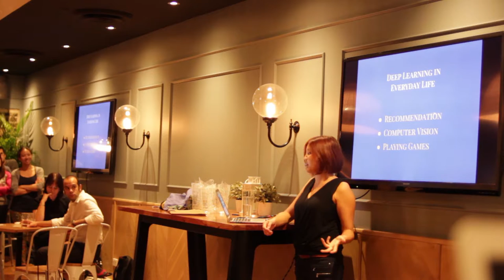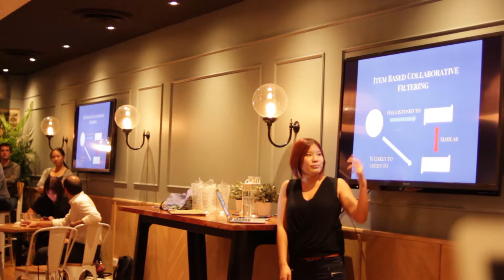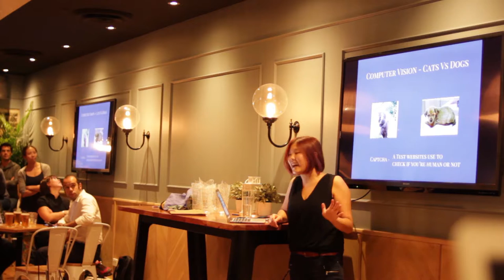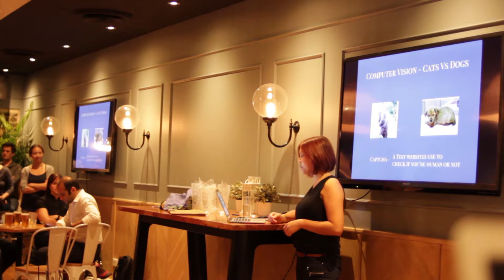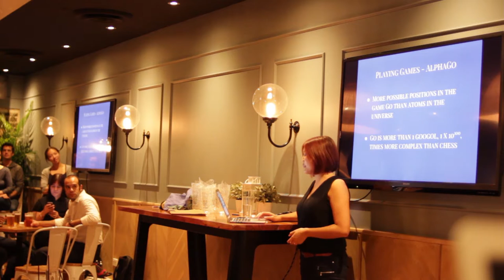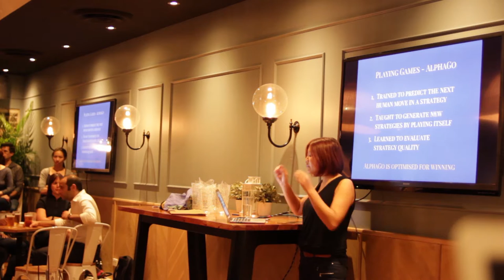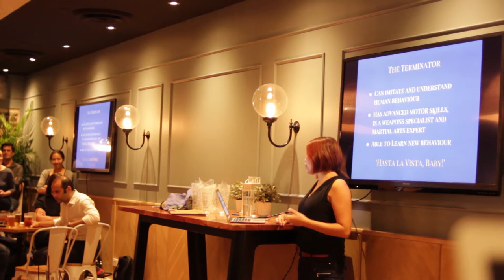Tiny Pang - Pint of Science Sydney Tech me out 2016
That's Deep, Man

Deep Learning is a topic that's becoming increasingly prominent in the media and popular culture. It's also an AI technology that is beginning to affect us in every day life. This talk will be aim to be a primer on what it actually is and how it works (in the most basic sense), discuss the deep learning technology that we all use every day without even knowing and what it means for tech and non-tech people.